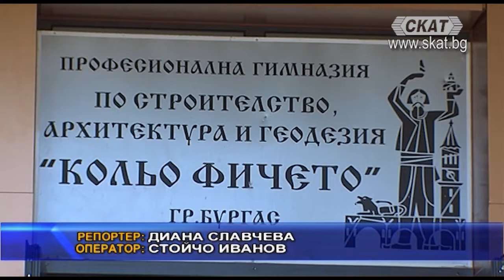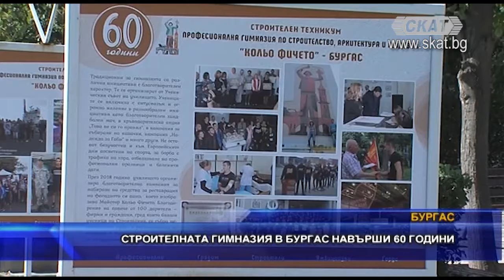Строителната гимназия в Бургас навърши 60г.